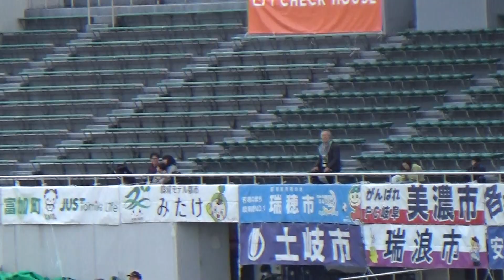2024.2.24 FC岐阜VS福島 選手入場 BIGフラッグ